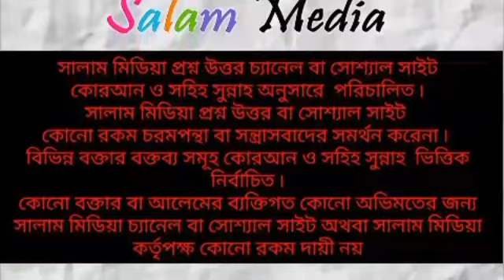বেনামাজির সাথে ভাগে কুরবানি দেওয়া যাবে কি ? শাইখ আবু খাওলা রহমতুল্লাহ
বেনামাজির সাথে ভাগে কুরবানি দেওয়া যাবে কি ?
শাইখ আবু খাওলা রহমতুল্লাহ